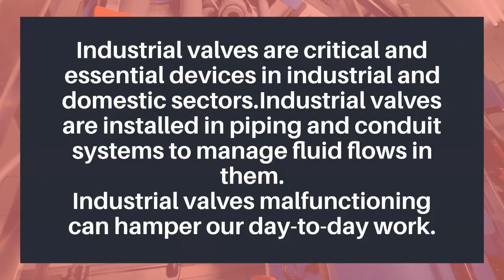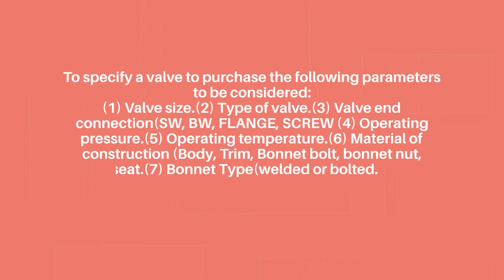KNOW INDUSTRIAL VALVES PART-1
This  is the video about  importance of valve in industrial and domestic sectors. All valves are discussed with appropriate text and pictures.  Functioning of Industrial valves like gate valve, globe valve, ball valve, plug valve, diaphragm valves, check valve swing type, check valve piston type and safety valve are discussed at length. Valve selection, installation and parameters to be considered for valve purchase are discussed in details.